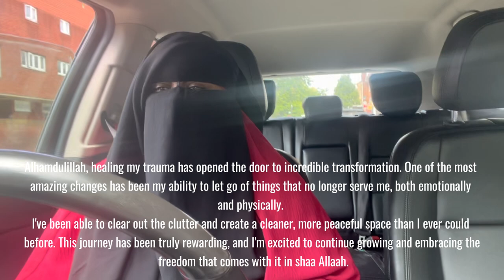Car Clean-Up: Decluttering for Peace and Healing | Decluttering my Life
✨Asalamu alaikum Wa rahmatullaahi Wa barakatuh ✨

Hey Lovelies ♥️🤍🫶🏾

Join me as I take on the challenge of decluttering my car! For a long time, keeping my car clean felt overwhelming, especially with kids snacking and playing in the back seat. In this video, I share my struggles and the steps I’m taking to finally regain control over this space. Cleaning my car is not just about tidiness; it’s a crucial part of my journey towards healing from trauma and achieving triumph in my life. Watch as I share tips on maintaining cleanliness and creating a peaceful environment on the go. Let’s embrace this journey together and make our cars a sanctuary, not just a transport!

PREPLY: The website I use to memorise Quran online with quality Quran teachers from Egypt

ABOUT ME:  I’m a Muslim single mother of three, dedicated to sharing my journey of personal growth, healing from trauma, and thriving in single parenthood. Through my content, I aim to inspire other Muslims and single mothers by providing practical tips on Islamic personal development, meal prepping, and self-care.